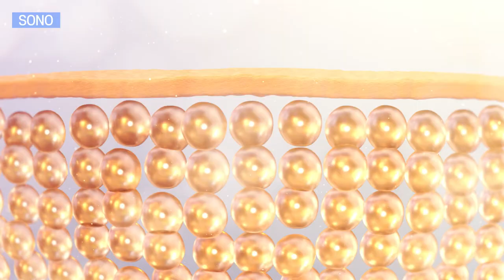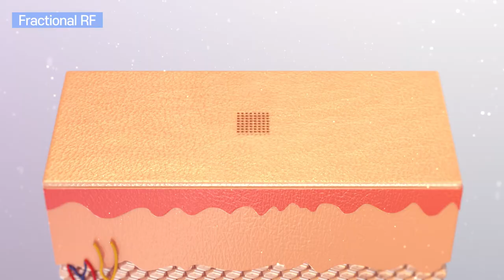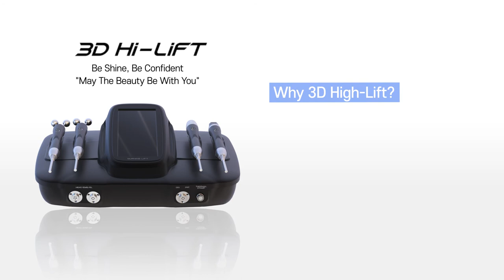피부 재생 피부관리 모공관리 셀룰라이트제거 주름없애는법 콜라겐 재생 스킨렉스 버닝리프트 3D제품영상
스킨렉스 버닝리프트 3D제품영상 입니다.
피부 재생 및 관리, 모공 축소, 셀룰라이트 제거, 주름 개선 등
제품에 대한 장점과 특징, 스펙 등을 빠르게 파악할 수 있도록
3D영상으로 제작하였습니다.